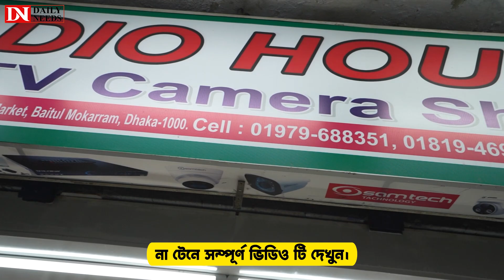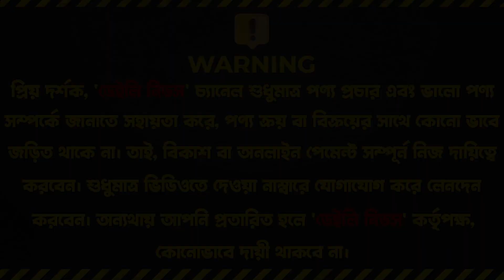এবার বিদ্যুৎ ছাড়াই চলবে সিসি ক্যামেরা | Best CC Camera Price | CCTV Camera Price In BD 2023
Radio House, Shop-37
New Super Market
Baitul Mukarram, Dhaka-1000

☘Allah Hafez☘

K.W.